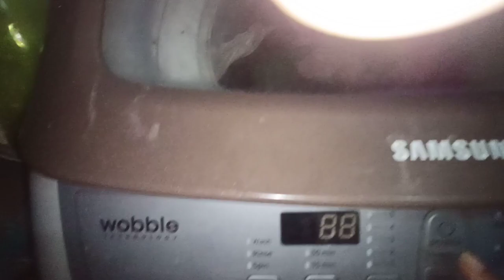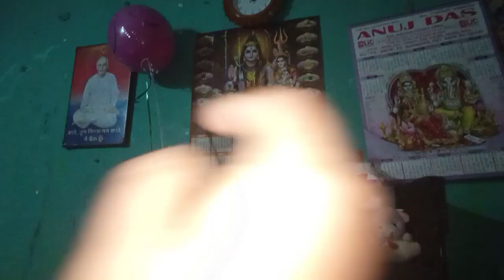पैसे के लिए मुझे क्या क्या करना पड़ रहा है 😥 // मुझे और कितना दवा खाने पड़ेगी ?😔